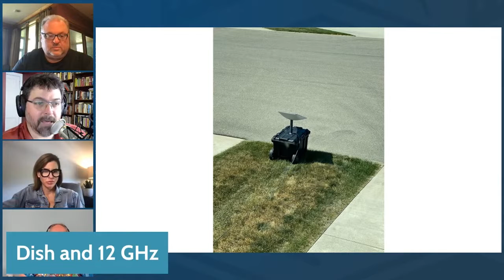Dish, Starlink, and 12 GHz | Episode 46 of the Connect This! Show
Co-hosts Christopher Mitchell (ILSR) and Travis Carter (USI Fiber) are joined by are joined by regular guests Kim McKinley (UTOPIA Fiber) and Doug Dawson (CCG Consulting) to talk about recent broadband news.